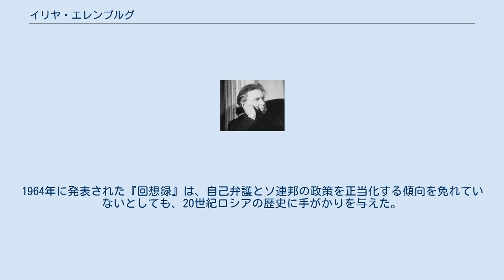イリヤ・エレンブルグ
エレンブルグ（1943年の写真） イリヤ・グリゴーリエヴィチ・エレンブルグ（ロシア語:Илья Григорьевич Эренбург イリヤー・グリゴーリイェヴィチュ・エリンブールク、1891年1月26日 - 1967年8月31日）は、ソ連の作家。
 ユダヤ人技師の子としてロシア帝国時代のウクライナのキエフで生まれた。
モスクワの第1中学に入学するが、1906年に15歳でボリシェヴィキの地下運動に参加し、中学から放校処分を受ける。
1909年にフランスに亡命して神秘主義・耽美主義の影響を受ける。
1917年の革命に際して帰国し、各地を放浪ののち演劇の仕事や文学の講義をしていたが、1921年に芸術派遣員として国外に去り、作品を書いてソ連邦の出版物に掲載しはじめた。
 大祖国戦争においては対独宣伝活動の一端を担い、赤軍に従軍した。
これについては回想録に詳しい。
1941年の長編『パリ陥落』（Падение　Парижа）と1947年の対独協力者アンドレイ・ウラソフ将軍を題材とした大作『嵐』（Буря）はいずれもスターリン賞を受けた。
世界平和のために活動し、スターリン平和賞も受けている。
 1967年、前立腺と膀胱の癌により死去。
モスクワのノヴォデヴィチ女子修道院の墓地に埋葬されている。
墓石には友人であったパブロ・ピカソによる肖像画の複製が刻まれている。
 1920年代までのエレンブルグの作風はモダニズムの傾向が著しいが、ソ連で五カ年計画が始まった1930年代には国策である工業化を「肯定的に」あつかった作品が主となる。
ドイツ・フランス・スペインで人生最良の時を過ごしたエレンブルグは、ソ連ではほとんど亡命者のように感じながらも、時代に順応し生きのびることに成功した。
 スターリン批判後に書かれた『雪どけ』（Оттепель）（1954年）において、エレンブルグはスターリン時代における芸術家の悲劇を描き、のちのパステルナークやソルジェニーツィンなどと同じくスターリニストたちの攻撃の的となった。
1964年に発表された『回想録』は、自己弁護とソ連邦の政策を正当化する傾向を免れていないとしても、20世紀ロシアの歴史に手がかりを与えた。
 （「雪どけ」以外） ^ J・アンネンコフ『同時代人の肖像　上』現代思潮社、1971年、P.62。
 ^ 『わが回想　人間・歳月・生活』木村浩（訳）、朝日新聞社、1969年